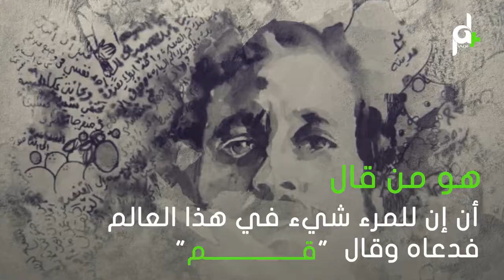غسان كنفاني أهم أدباء القرن العشرين وأيقونة النضال الفلسطيني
غسان كنفاني
روائي وسياسي فلسطيني، يعد من أهم أدباء القرن العشرين العرب. وهو عضو المكتب السياسي والناطق الرسمي باسم الجبـ هة الشعبية لتحرير فلسطين، رئيس تحرير مجلة الهدف.
نبذة عن غسان كنفاني
روائي وقاص فلسطيني، استحوذت كتاباته على من قرأها، فهو الذي يناضل على الورق. تُرجمت أعمال كنفاني إلى 17 لغة، وانتشرت في 20 دولة.

سياسيًا، كان كنفاني هو الناطق الرسمي وعضو المكتب السياسي لمنظمة التحرير الفلسطينية. لكنه أبى إلا أن يستنطق القلم، فأسس مجلةً ناطقةً باسمها حملت اسم “مجلة الهدف”. كما عمل في مجلة “الحرية” اللبنانية. وشغل رئاسة تحرير مجلة المحرر” اللبنانية أيضًا.

لم ينفذ كنفاني عملية استشـ هادية، أو سدد بالبندقية، لكن قلمه كان كافيًا ليجعل منه هدفًا ملحًا للموساد الإسرائيلي.

بدايات غسان كنفاني
وُلد غسان كنفاني في عكا، شمال فلسطين في 9 نيسان/ أبريل عام 1936، وعاش هو وعائلته في يافا حتى عام 1948، حيث أُجبر وعائلته على النزوح.

عرف ابن الثانية عشر معنى اللجوء، فاتجهت العائلة أولاً إلى لبنان ثم إلى سوريا. وهناك، نال شهادة الثانوية من مدارس دمشق عام 1952، ودخل قسم اللغة العربية في جامعتها، لكنه استمر لعامين فقط.

والد غسان كنفاني، الحقوقي، الذي عمل أحيانًا في تصحيح مقالات بعض الصحف، وأحيانًا تحريرها، كان له كبير الأثر عليه.

انضم كنفاني إلى حركة القوميين العرب عام 1953 ، تحت تأثير جورج حبش. وسافر للتدريس في الكويت عام 1955، وهناك كان إقباله على القراءة منقطع النظير. وعمل محررًا في إحدى صحفها، مذيلاً مقالاته باسم "أبو العز"، وقد لفتت الأنظار كثيرًا. وفي الكويت أيضًا كتب أول قصصه القصيرة "القميص المسروق" وعنها نال الجائزة الأولى في إحدى المسابقات الأدبية.

إنجازات غسان كنفاني
انتقل كنفاني إلى بيروت عام 1960، فقد وجد فيها مجالاً أدبيًا رحبًا. وبدأ العمل في مجلة "الحرية"، كما كان يكتب مقالاً أسبوعيًا لجريدة المحرر البيروتية، ولفتت مقالاته النظر إليه بعمقها، وأشاعت الحـ ماس تجاه القضية الفلسطينية، كما أصبح كنفاني مرجعًا لكل المهتمين والمناصرين لهذا القضية.

كتابات كنفاني كانت من الناس وإليهم، فغاص في أعماق الإنسان الفلسطيني بعد النكبة والنكسة وما قبلهما، كما تنبأ بالقادم، وأخرجه بإبداع ريشة الفنان ومهارة الكاتب. ففي روايته "عائد إلى حيفا" عام 1970، استذكر ما رواه مواطنو حيفا عن رحلتهم نحو عكا. وكان لا بد من أن تترك رحلته الخاصة نحو بلد اللجوء تأثيرها على غسان، فقد حضرت ذكرياته تلك في روايته"أرض البرتقال الحزين" عام 1963.

كان كنفاني كتلةً من النشاط، فقد فاقت ساعات عمله العشر ساعات يوميًا على الأقل. وقد ظهرت بوادر مرض السكري والنقرس في عمرٍ مبكرٍ عليه. كان ذلك يُدخله المشفى أيامًا، لكن حتى من على سرير المرض، تأمل عقله كل ما حوله، وأبى إلا أن يخرج منه بتجربة فكتب رواية "موت سرير رقم 12" عام 1963.

شعر كنفاني بضياع الفلسطينين قبل غيره بكثير، وبتحول قضيتهم إلى قضية حياةٍ يومية أصبح الفلسطينيون يعيشونها تحت سطح لقمة العيش عوضًا عن العمق الذي أودى بهم نحو هذا السطح، فأطر ذلك القضية الأساسية.

عاد كنفاني إلى دمشق قادمًا من الكويت في شاحنةٍ قديمة، وكان للصحراء التي عبرها تأثيرها الكبير عليه، وهو واحد من بين شعب بأكمله كُتب عليه سِفر الضياع هذا، عكس ذلك في روايته "رجال تحت الشمس" عام 1963. الرواية التي أصبحت فيلمًا سينمائيًا حمل عنوان "المخدوعين".

عرف غسان أن لامناص من الكفاح، وأن لا برّ للفلسطينين سوى سواعدهم. فألحق رواية "رجال تحت الشمس" برواية "ما تبقى لكم". ونرى فكر كنفاني واضحًا صريحًا ناضجًا بالفكرة في روايته "عالم ليس لنا" عام 1965.

وللأم الفلسطينية مكانةٌ عند كنفاني فهي "التي تقف الآن تحت سقف البؤس الواطئ في الصف العالي من المعركة" كما جاء في روايته "أم سعد" عام 1969.

ومن روايات كنفاني الأخرى"الشيء الآخر" التي صدرت في بيروت بعد استـ شهاده، و"القنديل الصغير".

وللمسرح حضورٌ قوي في أدب كنفاني، ومن أهم مسرحياته "الباب" و"القبعة والنبي" و"جسر إلى الأبد".

كتب كنفاني العديد من البحوث الأدبية، معظمها على ارتباطٍ وثيق بالقضية الفلسطينية، فهو أول من كتب عن شعراء فلسطين، وصدرت كتاباته في كتاب له حمل عنوان "شعراء الأرض المحتلة" كما أنه أول من كتب عن الأدب الصهيوني عن كثب. وله مقالاتٌ كثيرة سواء باسمه الحقيقي أو تحت أسماء مستعارة منشورة في العديد من الصحف والمجلات.

لكنفاني روايات لم تكتمل منها "الأعمى" و"الأطرش" و"العاشق" و"برقوق نيسان".

نال كنفاني جائزة أصدقاء الكتاب في لبنان، عن روايته "ما تبقى لكم" وذلك عام 1966. أما ما تبقى من جوائز، فقد مُنحت لاسمه بعد استـ شهاده، وأهمها جائزة منظمة الصحافة العالمية عام 1 1974، وجائزة اللوتس عام 1975. كما مُنح وسام القدس عام 1990.

انتقلت روايته عائد إلى حيفا إلى الشاشة الصغيرة عبر مسلسل سوري أخرجه باسل الخطيب.

حياة غسان كنفاني الشخصية
أُوفد كنفاني إلى يوغسلافيا لحضور مؤتمر طلابي، ومن بين المشاركين كان هنالك وفد دانماركي ضم معلمةً تأثرت بالقضية وسافرت إلى البلاد العربية. وفي بيروت طُلب منها مقابلة كنفاني، وبعد عشرة أيام على لقائهما، طلب الزواج منها، وتم له ذلك بتاريخ 19 تشرين الأول/ أكتوبر 1961 . أنجبا طفلين هما فائز وليلى. كان كنفاني رجل عائلة، رغم كثرة أعماله.

رغم كونه متزوج، وقع كنفاني في حب الكاتبة والأديبة السورية غادة السمان، وكتب لها وكتبت له رسائل سطرت آيات في سفر العاشقين. وقد التقاها في عدة مناسبات أدبية في عددٍ من الدول العربية.

وفاة غسان كنفاني
استـ شهد كنفاني يوم 8 تموز/ يوليو عام 1972 ، بانفجار سيارة فخخها عملاء إسرائيلون في بيروت، لبنان. وكانت بصحبته ابنة أخته لميس.

ورغم حياته القصيرة، لكنه أصدر أكثر من 18 كتابًا، وعدد لا يحصى من المقالات. إضافة إلى إرثٍ غير مكتمل.

palplusarabi